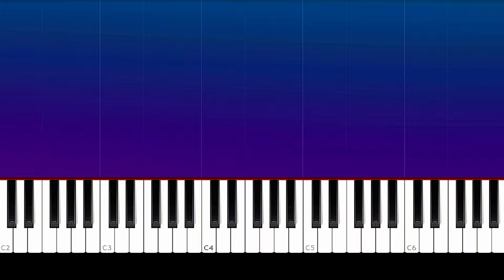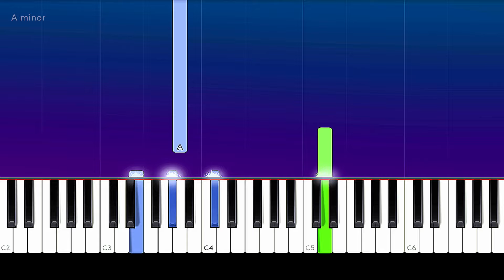Cannons - Fire for You (Piano tutorial)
How To Play  Cannons - Fire for You Piano Tutorial  played by Will McMillan